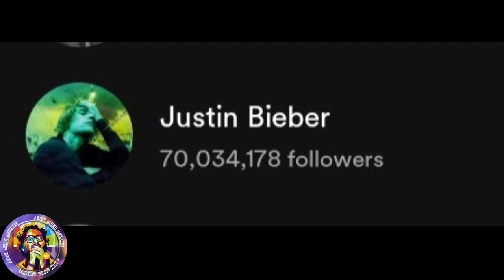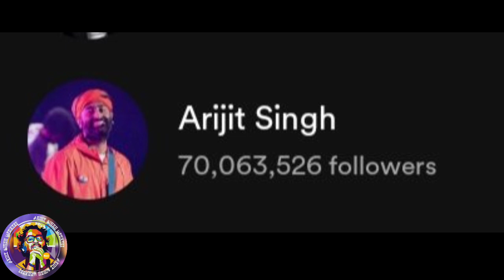Show Me The Thumka Song | Arijit Singh Perform On IPL 2023🔥🔥 | Spotify Top 5 Singer